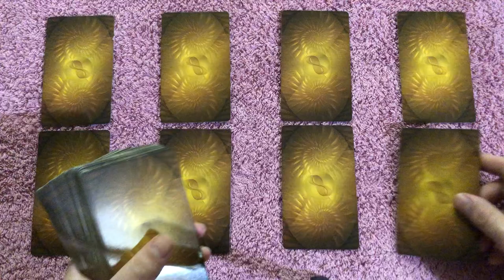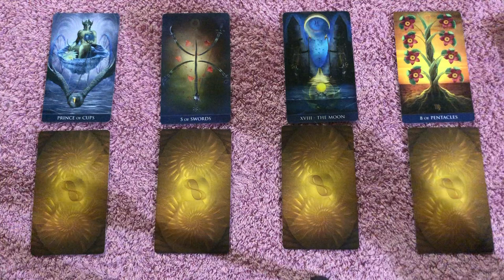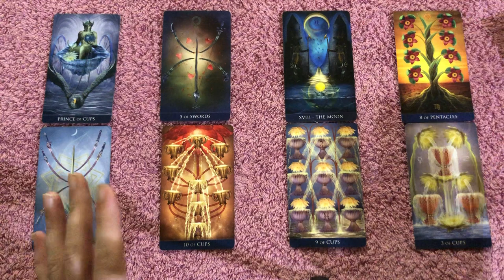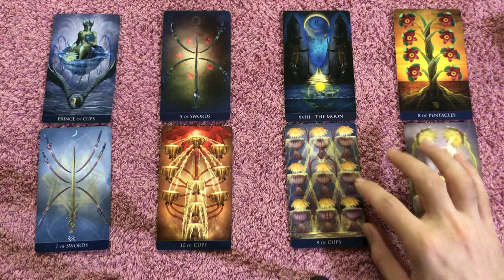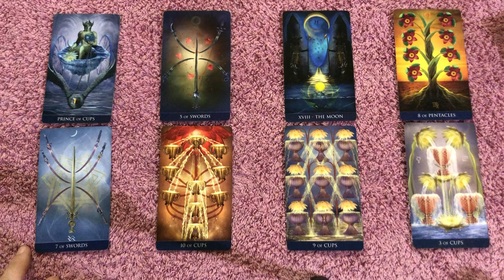CANCER! IF U WANT THIS PERSON U HAVE TO FORGIVE THEM FOR HURTING U! October 12-19 2020 Tarot Reading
CANCER! IF U WANT THIS PERSON U HAVE TO FORGIVE THEM FOR HURTING U! October 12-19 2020 Tarot Reading Want to learn how to read tarot cards like me? Take 12 Hour Major Arcana Tarot video courses and how to make tarot predictions in love and career for each tarot card, my special spread that I use, and get a free 1-hour tutorial with me and get the Minor Arcana courses by click on the link on the website.